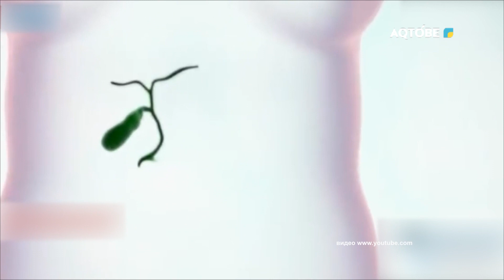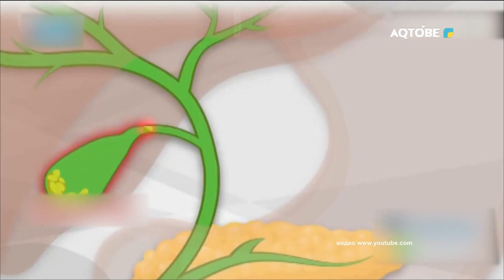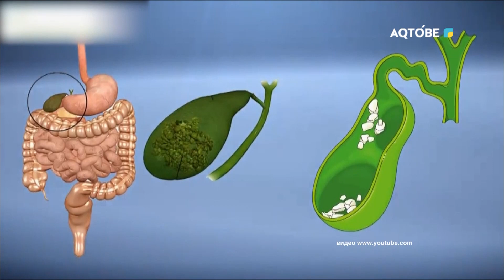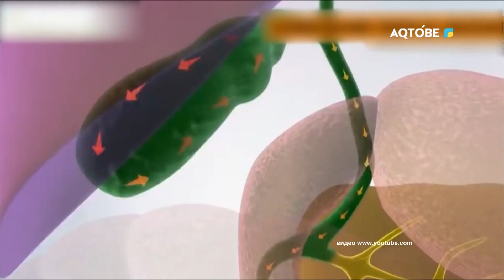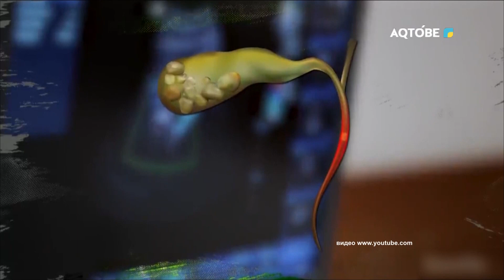Өт аурулары 19.04.23 жыл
Гастроэнтеролог Гүлмарал Оразханқызы
Терапевт дәрігер Ботагөз Рамазанқызы

 "Желіде 103" хабары